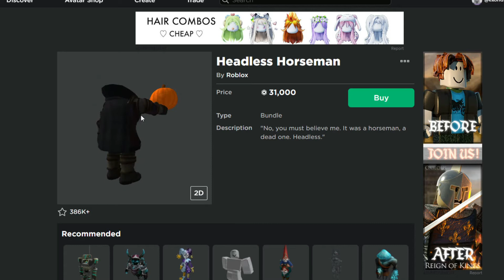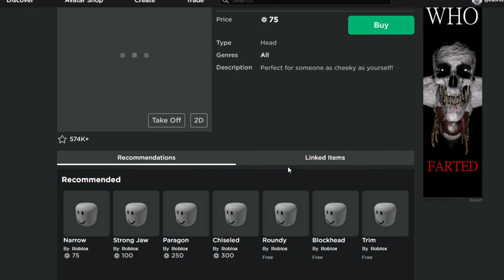ROBLOX HEADS ARE BROKEN!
every roblox head on the catalog is currently broken!
(like headless head and peabrain)